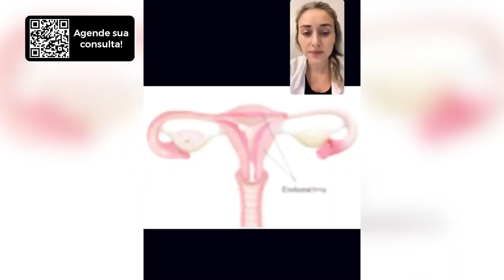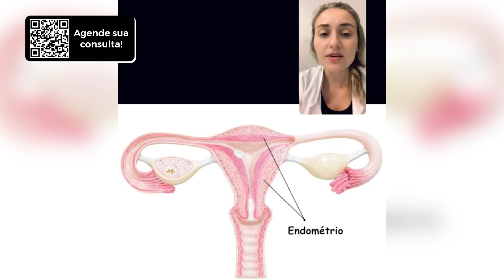DIU Mirena x DIU Kyleena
Você sabia que o DIU hormonal é 6,6 x mais efetivo que a pílula anticoncepcional? O DIU também pode ser utilizado como parte de terapia de reposição hormonal para mulheres no climatério e pós menopausa. Também pode auxiliar no tratamento de pólipos endometriais recorrentes.

Na live “DIU hormonal: Mirena e Kyleena” eu explico como é feita a inserção do Diu, qual a taxa de eficácia, mostro a diferença do Diu Kyleena para o DIU Mirena, quais as contra-indicações e efeitos colaterais, entre outros.

O endereço do atendimento é:
📌São José dos Campos
Avenida Barão do Rio Branco, 726, Jardim Esplanada,
Rio Branco Centro Médico
Atendo também por telemedicina.

Se você quiser ter acesso a mais conteúdos, participe, de forma gratuita, do meu grupo no Telegram, onde compartilho dicas exclusivas de saúde feminina

Muito obrigada!🥰